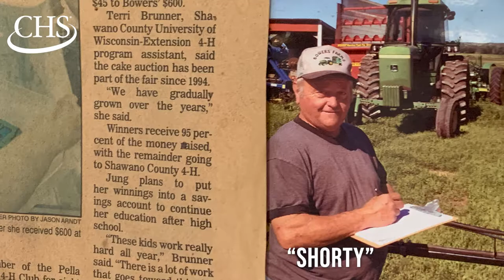Brad Bower Farm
Today is our Final “Thank a Farmer Thursday” for this Harvest 2020 season.
For our final thank you of 2020 we move to Marion, WI to Brad Bowers farm. Brad grew up farming with his father, Bill and about three years ago Brad took over the operation and began paying his father rent. He is the third generation to farm this land and has worked on the farm his whole life, other than an off-farm job that he was at for a short three days.

Brad aka “Barn Cat” has a few employees or helping hands to keep things rolling on the farm. Jamie “Bird” Mielke and Joel “Dirt” Mielke both help during harvest with combining and hauling and his father Bill still drives truck. “Shorty” Matz helps three days a week with all operations and Dennis helps with the maintenance. On his farm you’ll notice all green equipment, which is no surprise with a John Deere dealership right down the road.

What makes his farm unique is the “extras” that he does. He raises steers and sells the meat to neighbors and friends. He also has a nice sugar shack where he cooks maple syrup from the 120 trees he taps. Instead of selling his syrup, he gives it away to family, friends and the sales reps he likes. If he ever has free time, he enjoys playing cards and hanging out in the local taverns where he is fondly known as “Barn Cat.”

Brad’s advice to the younger generation of farmers is, “Don’t be afraid of work, there is no time clock when it comes to farming, you work until the work is done. If you’re not already in farming, it’s hard to get started; I had a lot of help from my grandfather and father.”

What he likes most about farming is being his own boss and watching his crops and animals grow. He likes to “help feed the world”.  Like most farmers, Brad is a busy man and had to take several phone calls while we were filming- he truly embodies the work ethic of a farmer and works around the clock.

Brad likes working with CHS Larsen Cooperative because of the people that work at the co-op. He considers Mike, his grain originator, more as a friend then sales rep. He also had many compliments for the truck drivers who pick up his grain. He especially likes Teddy and Randy as they are very friendly and considerate when they come out to his farm.

Thank you, Brad Bowers for your continued support and loyalty to CHS. We enjoy working with high spirited people like you! Thank you for your hard work as a farmer.